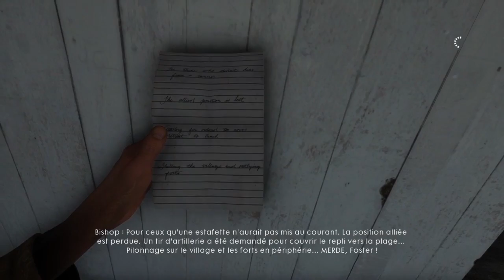Naunau30- campagne solo BF1 l'estafette #2: il vas falloir courir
On se retrouve pour le deuxieme épisode de la campagne solo de battlefield one